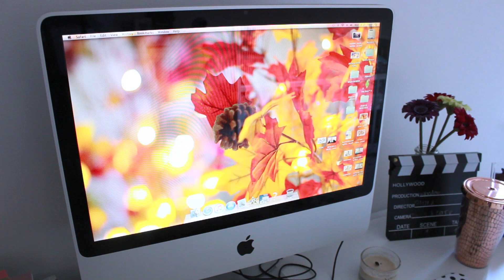POROD CORAZ BLIZEJ / DUCHY W KUCHNI